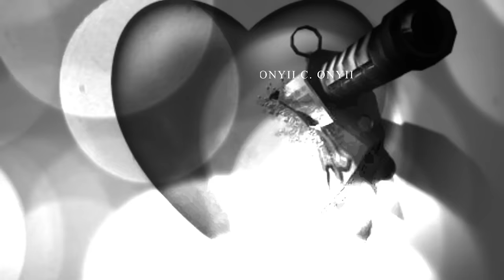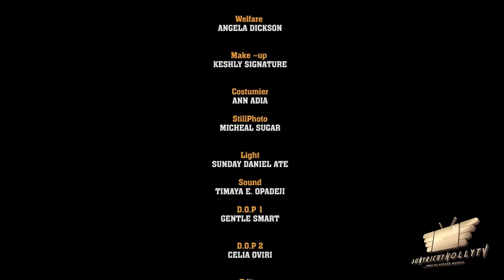DANGEROUS ROMANCE - ONYI ALEX PERE EGBI JIBOLA DABO